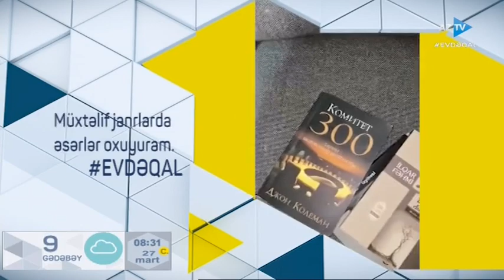EVDƏ QAL NƏRGİZ CƏLİLOVA